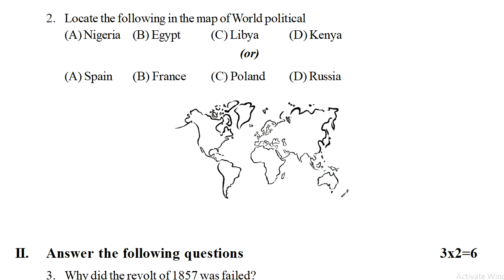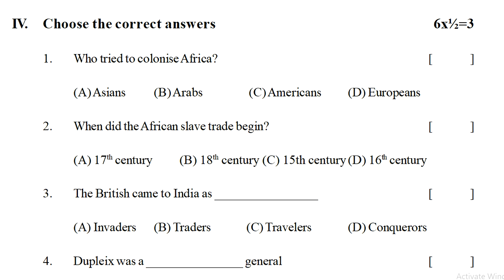fa1 social science 7th class previous question paper ~ social fa1 exam paper class 7 ~ social fa1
7th class social fa1 question paper 2022, 7th class sa1 social question paper 2022, class 7 fa-1 social exam 2022,

social fa1 sample test paper class vii * social fa1 question paper 7th class * class 7 social exam

fa1 social previous exam test paper vii class | social fa1 question paper 7th class | social test fa

fa1 social practice test paper vii class :  social studies fa1 model paper 7th class : 7th social fa

7th class social sa1 model paper | sa1 social class 7 test paper | social sa1 question paper 80 M

7th class social sa1 practice question paper | sa1 social test sample paper | social sa1 exam paper

fa1 class 7 social exam guess model papers 2022,
fa-1 class 7 social question paper 2022,
fa1 social  class 7 questions class 9 2022,
fa1 7th social model paper 2022,
sa2 7th social model paper 2022,
model paper for 7th social fa1 2022,
model question paper  class 7 social fa-1 2022,
model question paper  class 7 social fa1 2022,
model question paper  class 7 social sa1 2022,
ts social exam model papers class 7 2022,
ts social fa1 exam model papers 2022 class 7,
practice social paper 2022 class 7,
best social guess papers 2022 class 7,
students models 2022 class 7,
school students models 2022 class 7,
class test papers social 2022 class 7,
ts social papers 2022 class 7,
previous years papers of social 2022 class 7,
fa1 most expected social questions class 7 2022,
sa1 most expected social questions class 7 2022,
class 7 social paper 2022 sa2,
class 7 social paper formative assessment 2022,
social previous years papers 2022 class 7,
class 7 social model test paper sa2 2022,
summative class 7 social papers 2022,
7th social fa1 model papers 2022,
7th social sa1 model papers 2022,
social fa1 model question paper 2022,
7th class model paper social 2022,
7th class social paper 2022,
7th class social 2022,
7th social fa 1 model paper 2022,
7th social sa 2 model paper 2022,
7th social fa 1 question paper 2022,
7th class social fa1 question paper 2022,
7th social fa1 model question paper 2022,
7th social 2022 fa1 question paper 2022,
7th class social formative assessment  2022,
7th class social fa1 questions 2022,
7th class social sa1 questions 2022,
7th class fa1 social question paper 2022,
7th social fa1 exam questions 2022,
7th class fa1 social exam paper 2022,
7th class social pariksha paper 2022,
7th class social fa1 paper 2022,
class 7 sa-1 social exam 2022,
class 7 sample paper social 2022,
class 7 fa1 question paper 2022,
class 7 formative assessment 1 question